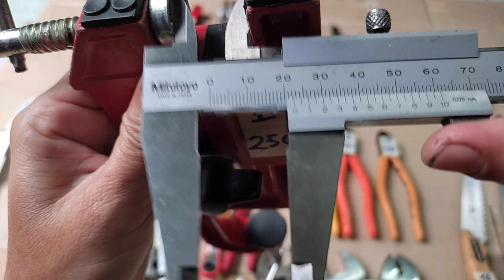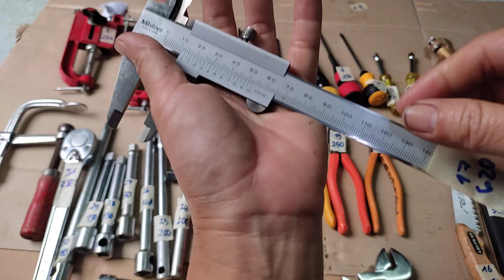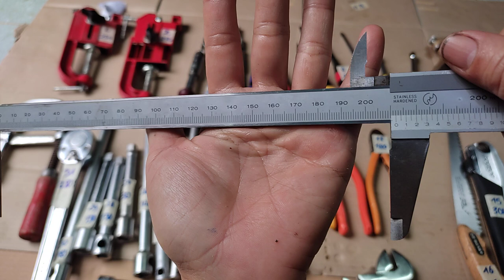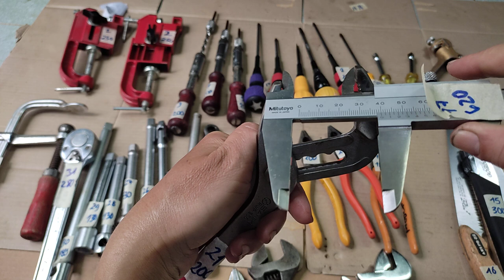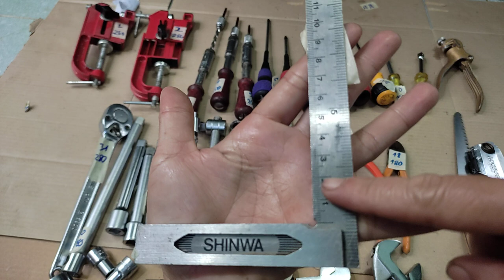Nương đồ nghề Nhật bãi, SĐT/Zalo 0394414450, clip số 55